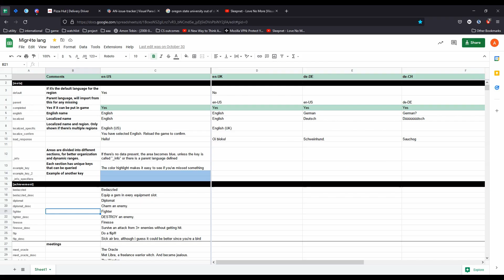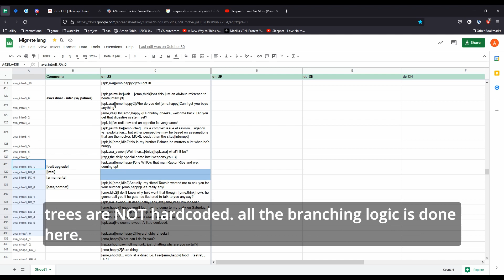Boisterous year 1 development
I cancelled my first game, Migrate, then stubbornly decided to bring it back to life. The experience has allowed me to start over with more experience and FAR better tools. Preview footage, and some semi-technical information about the project.